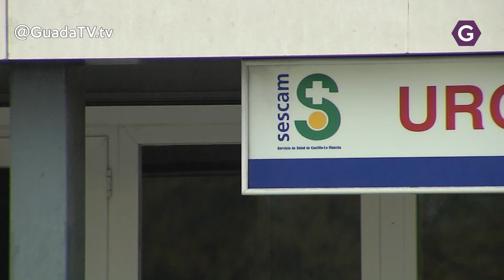Repunte en el número de positivos. GuadaTV